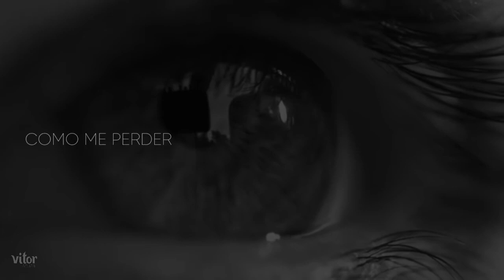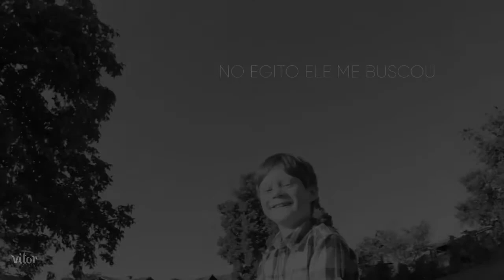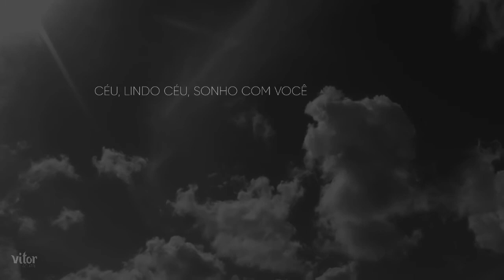Jerusalém | Anderson Freire [videoLETRA]